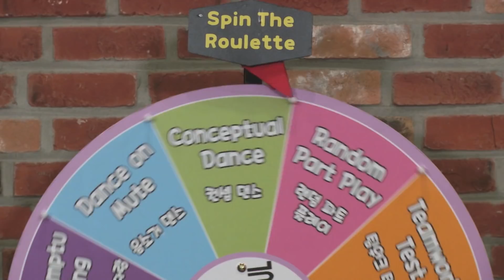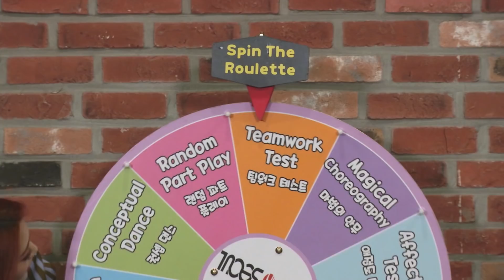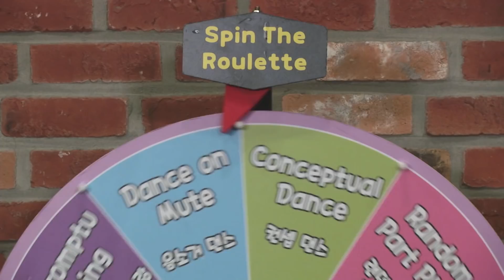[Pops in Seoul] Hope U Bounce! H.U.B(에이치유비)'s Spin The Roulette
◦ Spin The Roulette
- This is a segment where our guests' destinies are determined by the roulette and they get to show their teamwork and wits. So make sure to visit us for some great laughs!

◦ Spin The Roulette
- 빙그르 돌아가는 룰렛의 화살표에 결정되는 복볼복 게임! Spin The Roulette코너를 통해 스타들의 순발력과 팀워크가 밝혀집니다! 다채로운 웃음이 만개하는 현장에 놀러오세요!